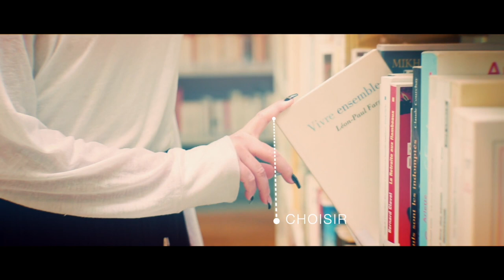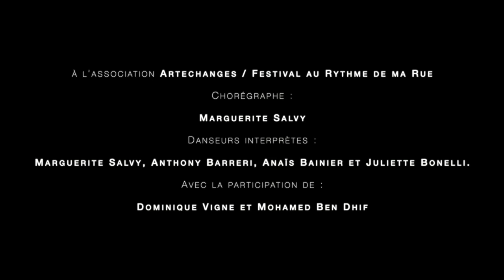Vœux Pélissanne 2021